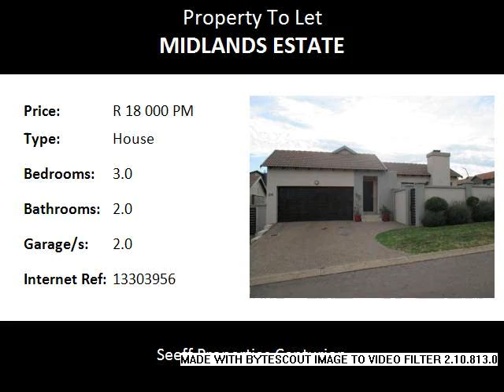3.0 Bedroom House To Let in Midlands Estate, Centurion, South Africa for ZAR R 18 000 Per Month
Bedrooms: 3.0
Bathrooms: 2.0
Garages: 2.0
Price: R 18 000 Per Month

Property Description:

Single storey house to rent in Midlands Estate.  Available 1 March 2016.  Rare find in Mdilands Estate offering excellent security and peace of mind.  Three bedrooms, two bathrooms and double garage.